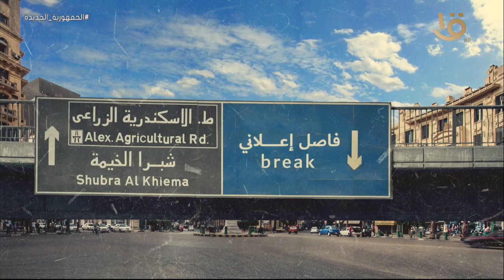حكاوي القهاوي | " حكاية أمين أبو العينين المدير الإداري لمصنع بابل مع رشا الجمال " وحلقة 7-4-2023